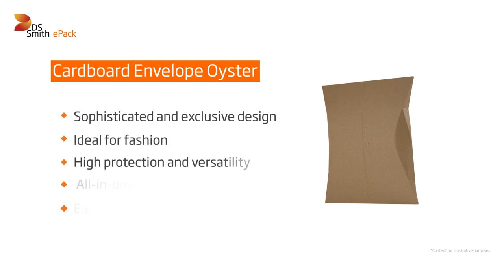Cardboard Envelope Oyster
The new Oyster Cardboard Envelope is a DS Smith ePack exclusive design specifically developed for clothing, accessories and jewellery. Its carefully designed shape is an added value of this exclusive premium product. We are sure you won't find anything like it on the market. It's time to impress your customers with an innovative premium packaging solution.

Sophisticated and exclusive design / Ideal for Fashion / High protection and versatility /  All-in-One Packaging / Easy opening

Recommended for: Manufacturers and distributors of fashion items will particularly appreciate the adaptability and unique shape of this packaging solution that can protect their products by optimising the volume of packages, as well as surprising their customers.